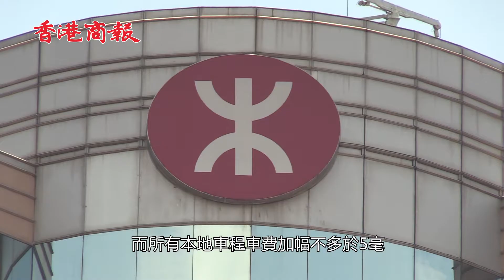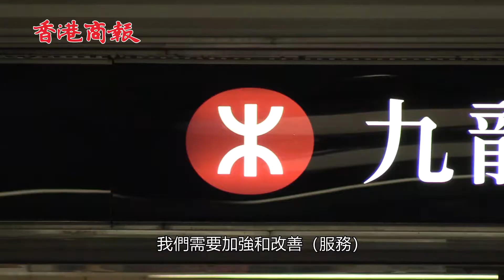港鐵下月底加價3.14% 市民：無奈接受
【香港商報網訊】記者梁希賢、方詠宜報道：港鐵去年凍結票價之後，今年票價再度上調。

港鐵公司今日下午召開記者會，公佈由6月30日開始，票價根據可加可減機制上調3.14%，69%乘客的車程車費加幅少於3毫，而所有本地車程車費加幅不多於5毫；但八達通乘客每程97折優惠會繼續推行至明年1月1日，港鐵為此會補足6千萬差額，另外港鐵亦承諾月票及都會票售價年內不變，以及繼續早晨折扣優惠；因此大部分八達通乘客在2018年實際支付的車費將維持不變。

而從週日（6月3日）開始，港鐵亦將推出綠色小巴轉乘優惠，用同一張八達通乘搭小巴轉港鐵，或是港鐵轉小巴，都將可獲得3毫折扣，為期5年。

港鐵解釋，高票價收入是維持優質服務的基礎。

有市民說，港鐵加價只好無奈接受，因為港鐵是獨市生意。

港鐵表示，在過去的一年，已經投入了超過86億元保養及更新現有鐵路系統，又預計在這方面的投入會有顯著增長。